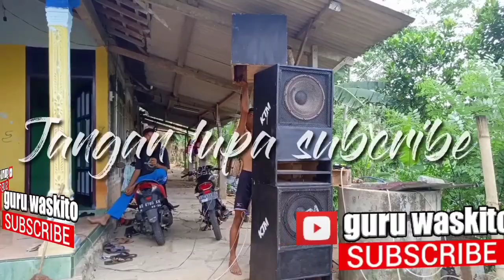BOX CLA N DANLEAY CEK SOUND JARANAN